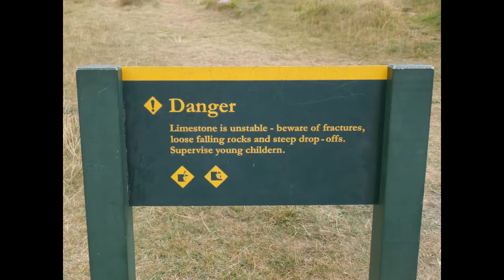Castle Hill South Island New Zealand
Looking for a place to visit or see in South Island, New Zealand? Castle Hill is definitely one of them. Located at the altitude of 700m near the state Highway 73 and between Darfield and Arthur’s pass, making it a perfect location to explore with friends and family. Main attractions are the huge limestone rocks, situated next to magnificent mountains. It also has some beautiful walking tracks.  However, it is important to remember that the limestone is considered unstable and one must be careful of fractions, loose falling rocks, steep drop-offs. Also, the young children must be supervised at all times. Castle Hill is absolutely one of the top free things to do in South Island, New Zealand.